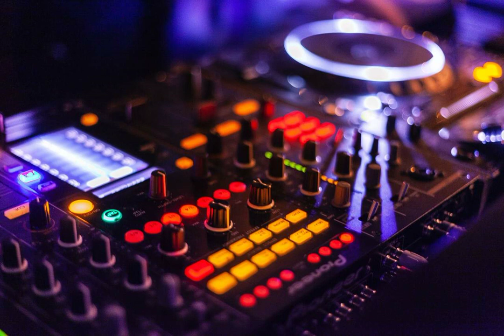Rising Tide by Kevin MacLeod [Electro Vlog Podcast Music]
License: Attribution 4.0 International (CC BY 4.0)